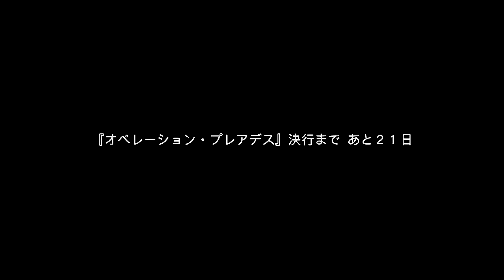【HEAVEN BURNS RED】メインストーリー 第二章 Day02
スマートフォンアプリ HEAVEN BURNS RED メインストーリーを動画に収録しました。

HEAVEN BURNS RED
第二章 消せない記憶と蒼い夢 Day02